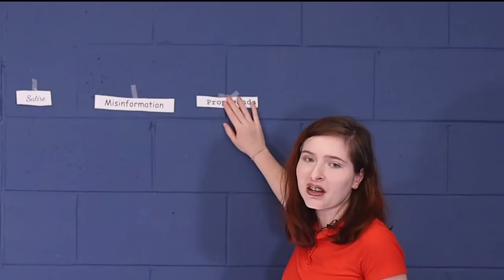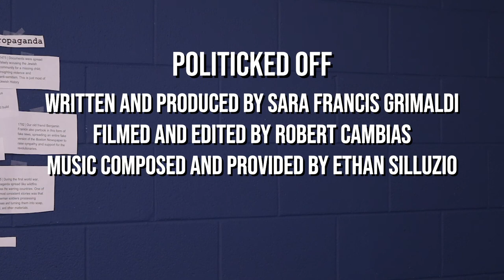Politicked Off | sfg explores Dunland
It's actually about Fake News.

Written and Produced by Sara Grimaldi

Filmed and Edited by Robert Cambias

Music Composed and Provided by Ethan Silluzio